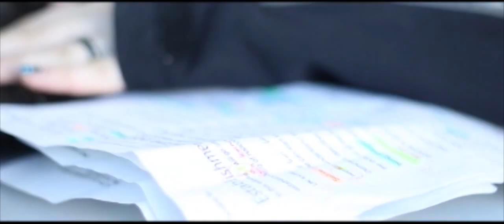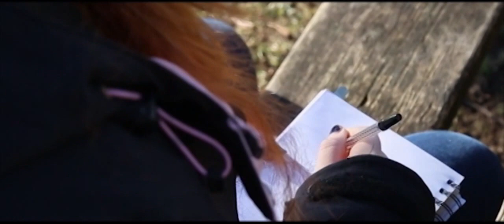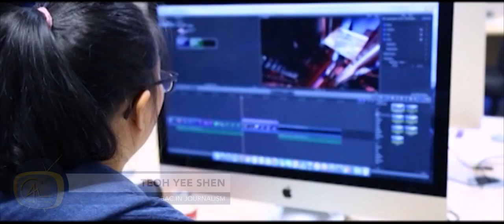International Student Life Experience at the University of Winchester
A short film by CAZ Production for Emerging Media Student Directed Project module.  Thank you to all participants (Nanami, Karoline, Boon and Yee Shen) also to Minzy Tan and Nina Zaidi (Student Representative from International Student Society) for the collaboration and support.  Not forgotten to our lecturer (Paul Wilson), for his generous consideration.  Thanks to the production team for the support and help from the beginning until complete this film.